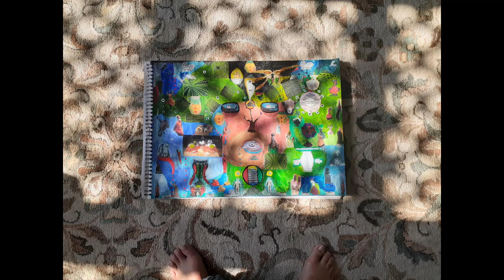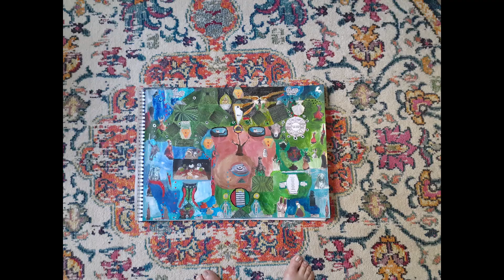Phase 10 Journey & Traveling in the Land of Matrix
Planet: Earth
Species: Biological Human Being
Source: Spirit
Elements: Earth, Water, Air and Fire
Country USA, State Texas
Time CST 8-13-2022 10:20  AM Extreme Heat Wave
 Hello
My fellow Magickal, Mystical, Spiritual and Technical brothers and sisters.
I hope and pray that you guys are doing well and good health.
Well I have been busy working thanks to God and paying all my bills on time.
According to my own personal matrix journey and travel to and from and from and to connecting to people have conversation is also kind and type of journey and traveling it is journey of thoughts, emotions and feeling it effects your mind, body and soul.
In order to for us to grow to adult hood to and old age and then we die physically. But majority of us live on this Planet Earth. In order live you must water, food, shelter, cloths to wear so you can go to work to earn money. 95% of Planet Earth is Water. 60% of human is water.  Without Fire, Water, Earth and Air we cannot and will not make it on this planet Earth at all or as matter of fact any other planet at all.
Age of planet Earth  4.543 billion years, age of the Sun 4.603 billion years, age of the Moon 4.53 billion years, age of solor system 4.571 billion years, age of galaxies Most galaxies are between 10 billion and 13.6 billion years old and in the end age of universe approximately 13.8 billion years old. The biggest and greatest irony in the whole universe is the age of human race only 200,000 years ago. In the eyes of the Universe your birth is meaning less and your death is meaningless when it comes to physical side of your life. All your education, all your certification, all your training, all your experience, all your knowledge, all your wealth and all your power of any kind and type is meaningless it is all irrelevant it is big void in dark space. Dark matter seems to outweigh visible matter roughly six to one, making up about 27% of the universe. Here's a sobering fact: The matter we know and that makes up all stars and galaxies only accounts for 5% of the content of the universe!  Soul\Spirit the fifth element which is in all of us is only 5% is taking a pure gamble in every breath you take in and every breath you take out. Every drop of water you drink and every crumb of food you put in your mouth to live and to survive. Ashes to Ashes Dust to Dust

DL Y\W JMW of GSW modern day Sufi